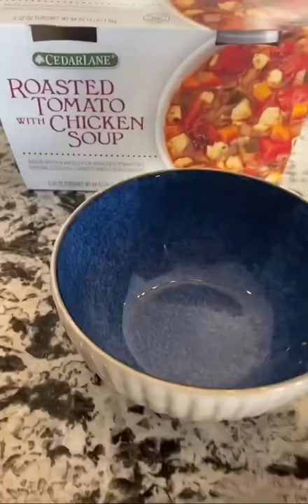5-Minute Healthy Lunch!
High-protein Lazy Lunch idea using some of my Costco favorites!

Want more content like this?
for more bariatric surgery know-how!

Yours truly,

Kayla Girgen, RD, LD, CPT

✂️ Learn about my Back On Track Program – a 30-day kickstart for women after bariatric surgery!

🖊 Check out my healthy, high-protein recipes & weight loss tips on the blog!